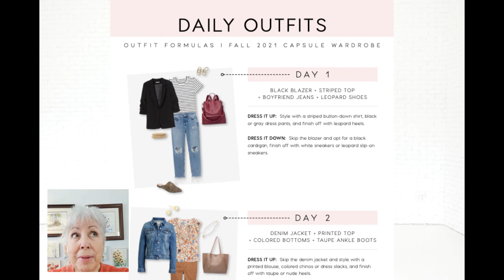AURA 193 - Resin Tile Coasters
I could make these all day, every day.  Especially pleased with this batch.  For a more detailed start to finish video on making these, check out my video AURA 003.

PAINT:  Unless otherwise specified, all my paints are a 50/50 mix of acrylic paint and white school glue.  I add a little water to get the consistency I need for the project I’m doing.  I use many different brands of acrylic paint, not particularly fussy.  I use semi-gloss Valspar house paint for my white backgrounds (flooding).

RESIN:
I use Magic Resin and have had great results.

🧑‍🎨 JOIN the Aura Pours community on Facebook and share YOUR art

📍 Visit Aura Studios: 8 Mill St. Stirling, ON, Canada
Huge thank you to Mark Warren for the beautiful music on this video...check out his YouTube Channel